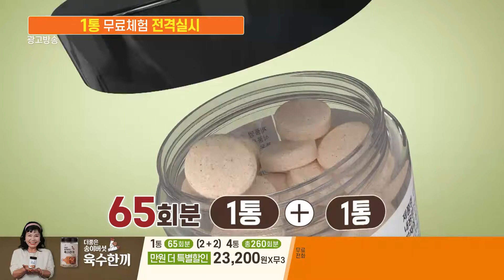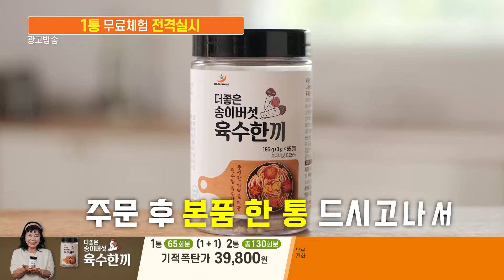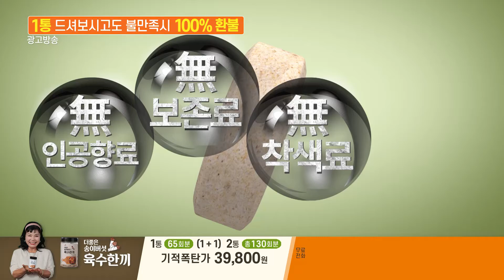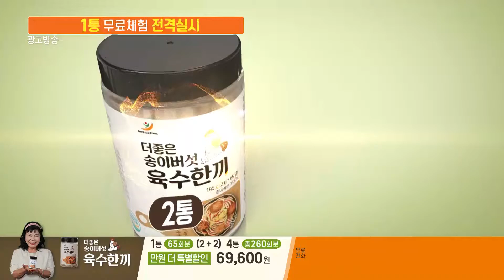이숙의 송이버섯 육수한끼